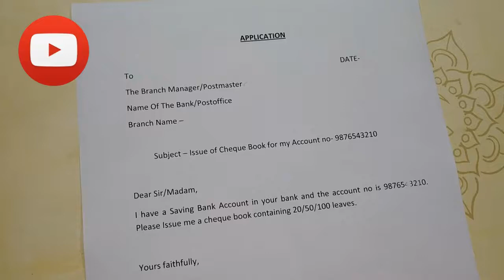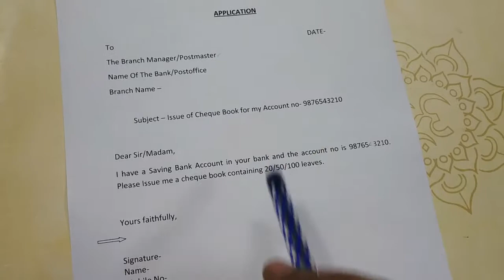Write Application for Post office Cheque Book? Hindi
How to Apply for cheque book in post office?
Post office cheque book ke liye apply kaise kare?

Big Jankari
Here you will get Investment releated Information related to Post Office and Health Insurance

In this video you will get full details about how to write application to issue A Fresh Cheque book for your saving account in bank Or post office.

post office cheque book ke liye application kaise likhe